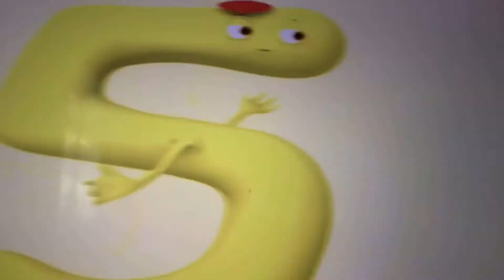January 23, 2021